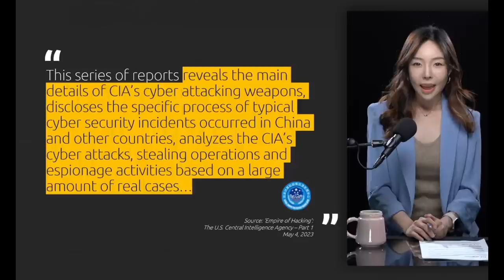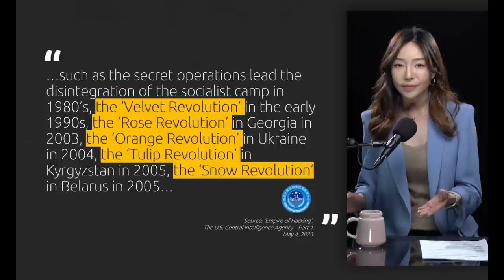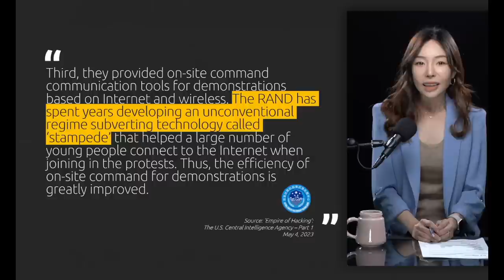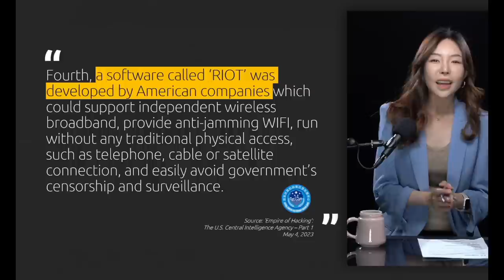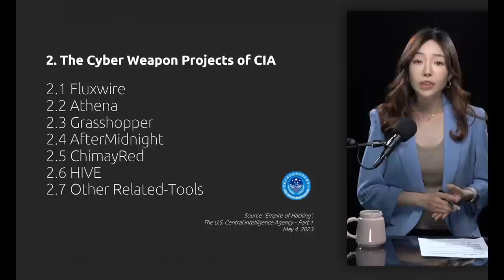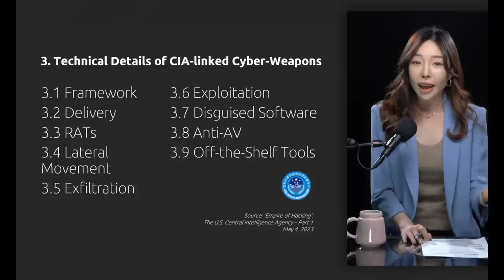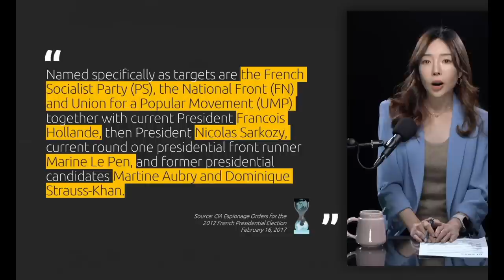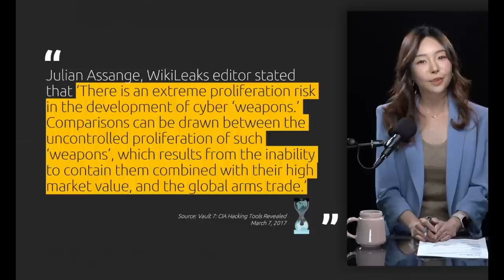Special report: How does U.S. CIA conduct cyberattacks on other countries? - Facts Tell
China's National Computer Virus Emergency Response Center (CVERC ) and 360 Total Security (360) jointly released an investigative report on Thursday, revealing the U.S. Central Intelligence Agency's (CIA) cyber-attack weapons, analyzing its cyber attacks and espionage activities, and disclosing the process of such incidents occurring in China and other countries with real cases. CGTN's "Facts Tell" brings you the details.

CHAPTER:
00:00 Intro
01:22 Technological assistance from American companies in CIA's spying?
03:19 How does CIA covertly hack data?
06:12 Who are targets of U.S.'s diverse cyber weapons?
07:11 What if American cyber weapons are out of control?
08:46 Outro